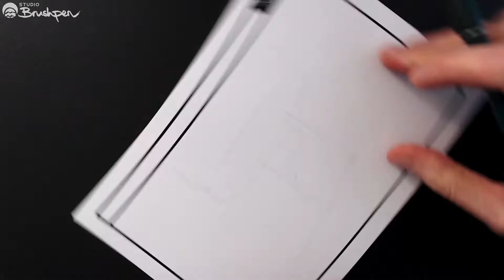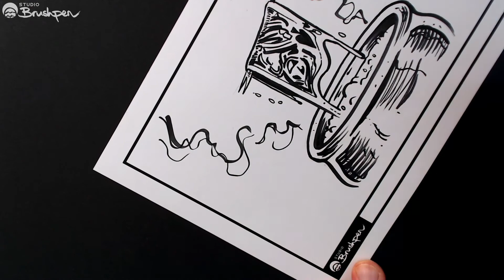Drawing Challenge - Playing Card + Melting - Combo Sketch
Today we’re playing a drawing game called Combo Sketch. The rules are very simple- One player suggests a subject or theme, and another player suggests a twist. Everyone can play! Today’s subject and twist are PLAYING CARD and MELTING.

Why not try a Combo Sketch with a friend or family member? You could try this one, or come up with your own. It’s just a bit of fun, really!